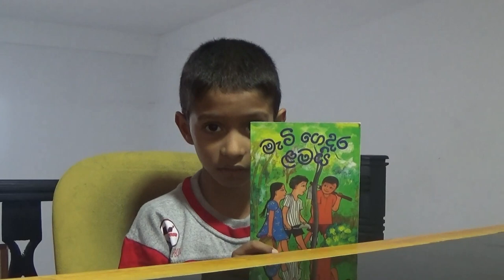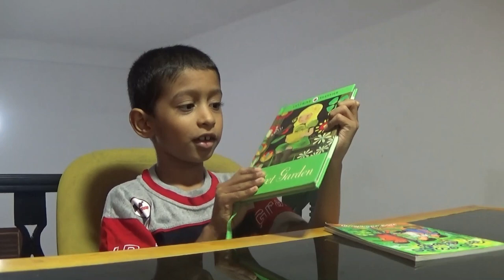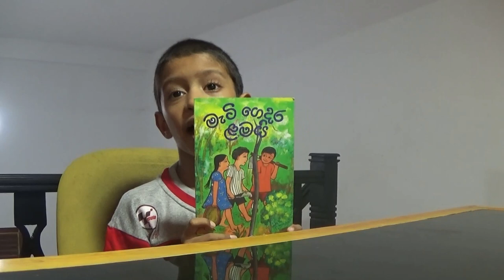Reading with Hithaysha Sinhala Edition Episode 01 (Mati Gedara Lamai)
Review of the book: Mati Gedara Lamayi by Sybil Wettasinghe.

I loved making this video and I also loved the book...